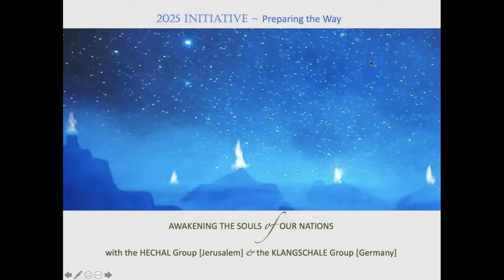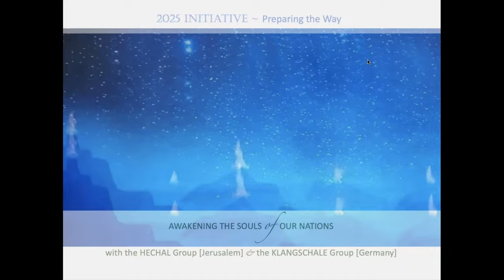Creative Lab ‘Awakening the Soul of our Nations’ N° 15 Part 1 Alignement